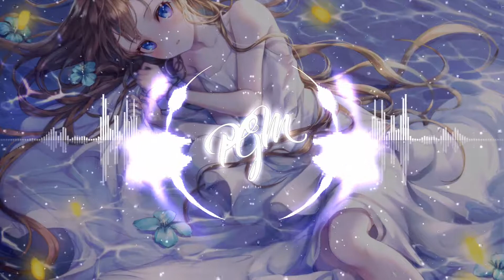Panda Eyes - Master Sword